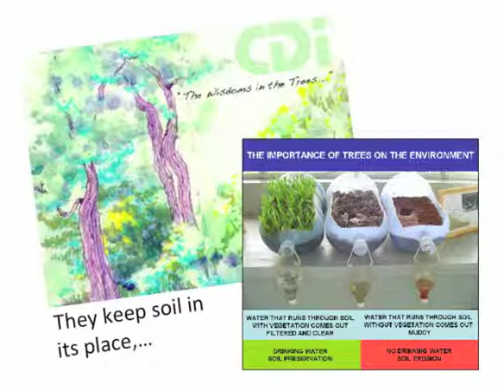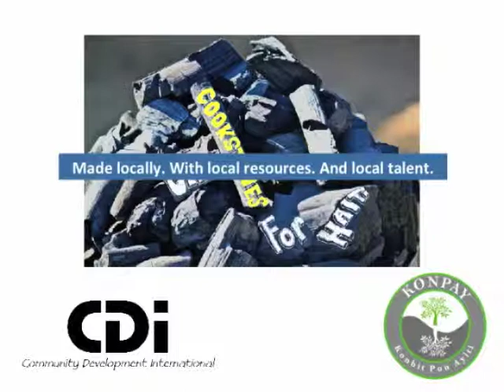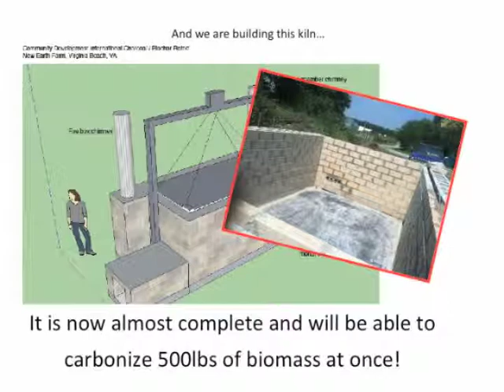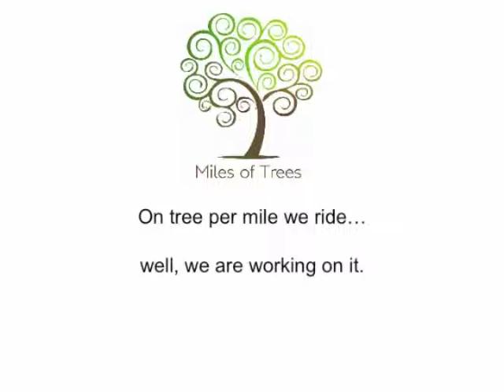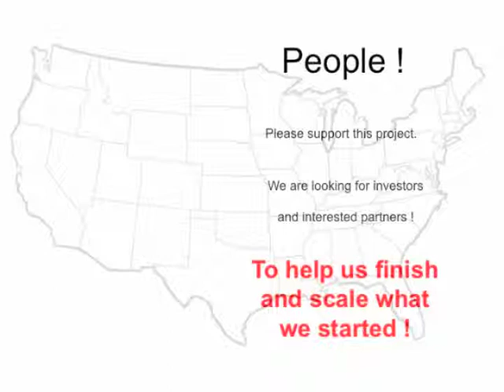CDi Biochar Initiative for a Social Enterprise to benefit Haiti